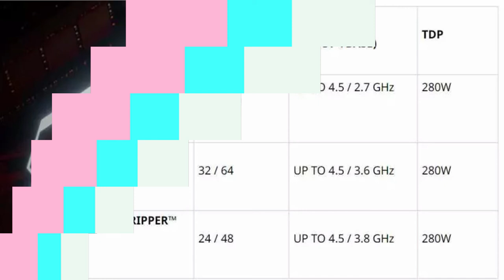¡Por fin, los Threadripper 5000 Pro de AMD tienen fecha!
Por fin el Threadripper 5000 Pro estará disponible
Pues si, después de mucho tiempo siendo un rumor y con su disponibilidad limitada solo a los fabricantes de ordenadores. Al fin podremos montarnos una estación de trabajo usando un Threadripper 5000 Pro como procesador central. En total con las tres configuraciones distintas que podéis ver en la imagen de abajo de estas líneas.